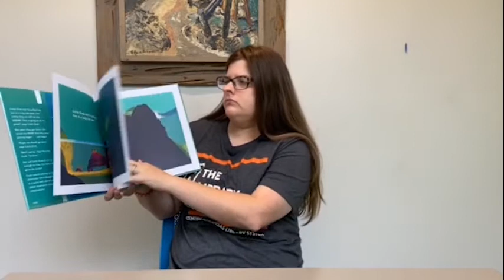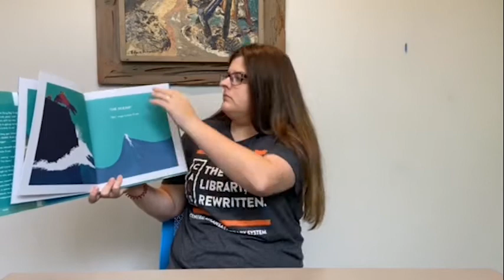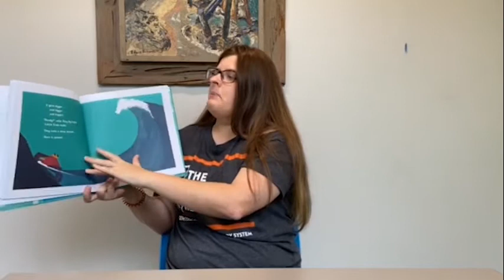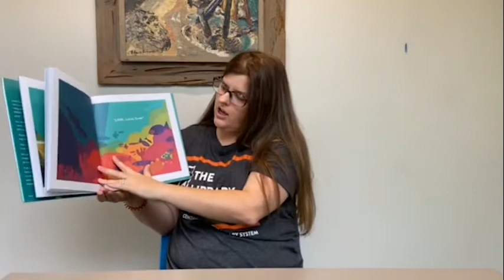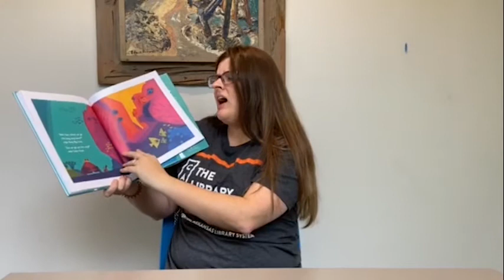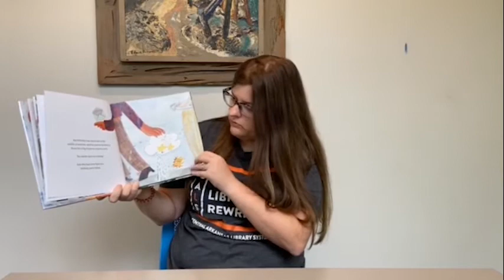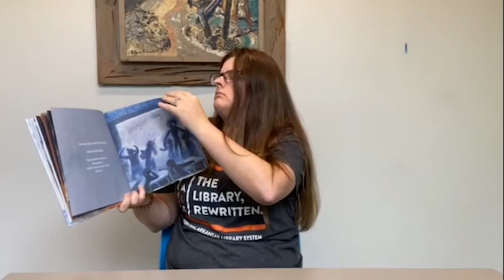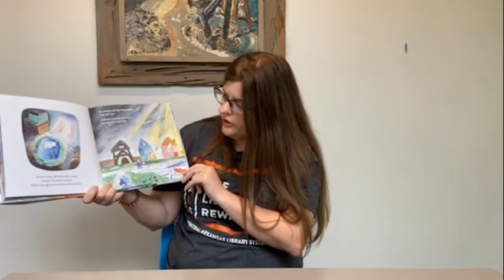Storytime: New books